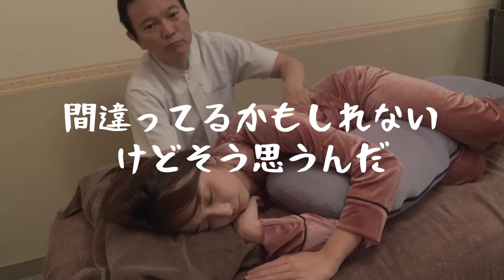【復活までお待ち下さい】小山壮太、今日の名言【Model：しおり 】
例のウイルスの関係で本業のリアル店舗がもろもろ大混乱になっているため、しばらく動画投稿できそうもありません。サブチャンネルの方はうちのカメラマンが時々アップしてくれるみたいな事を言っていたので、しばらくはサブチャンの方にアンテナを張ってくれるとうれしいです。また落ち着いたらパワーアップして復活するので、今しばらくお待ちいただけると幸いです。